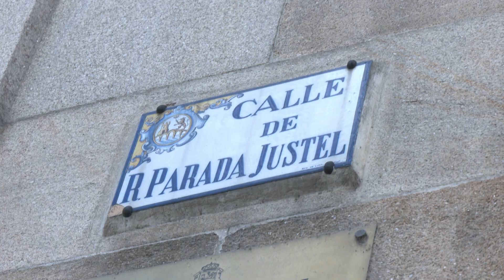Tráfico e obras na rúa Progreso